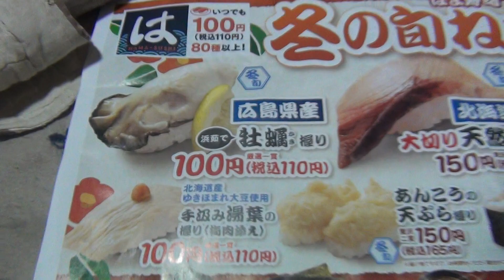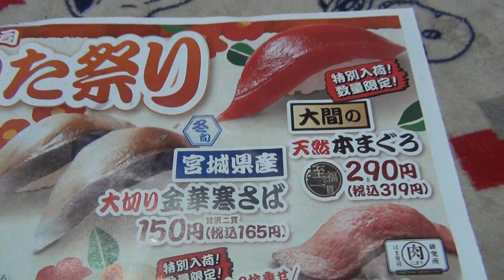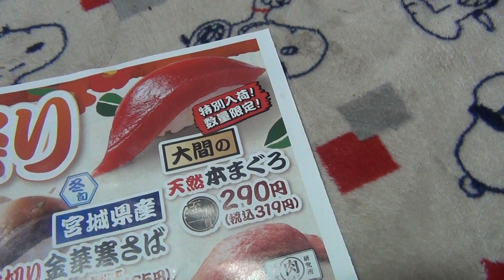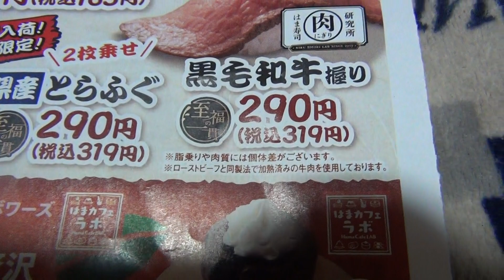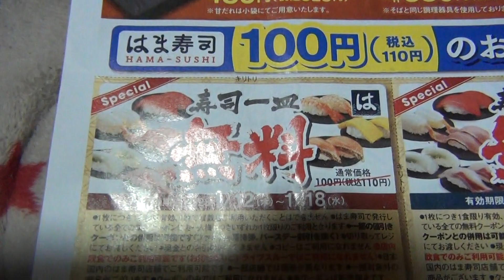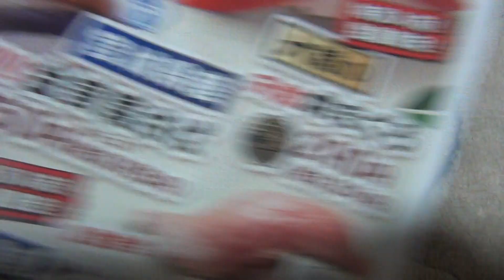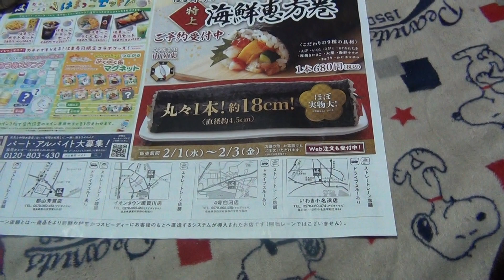はま寿司の冬の旬ねた祭り始まるよ～ 2023年1月12日より開演 実際に食いに行くと大金が飛ぶので広告を見て食った気になる メニュー 食レポ 感想 大量注文 爆食い 無料券を使えば2皿100円で食える